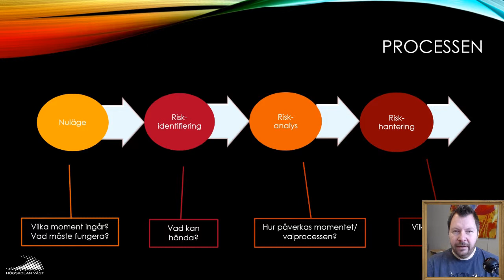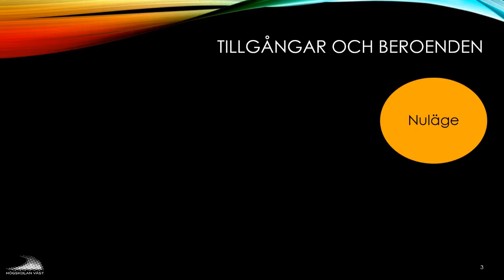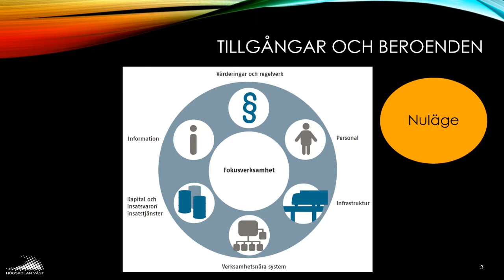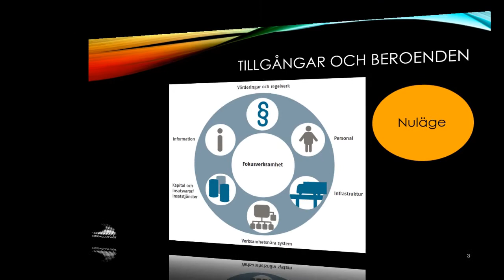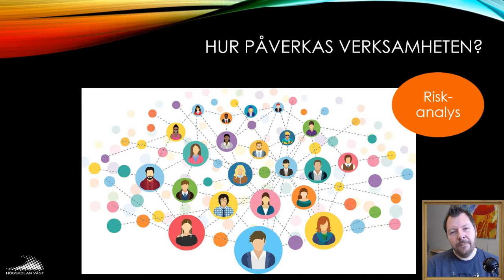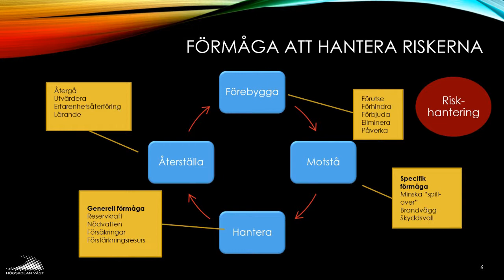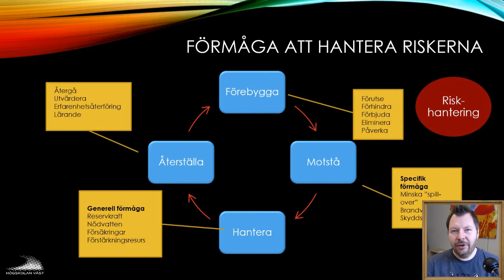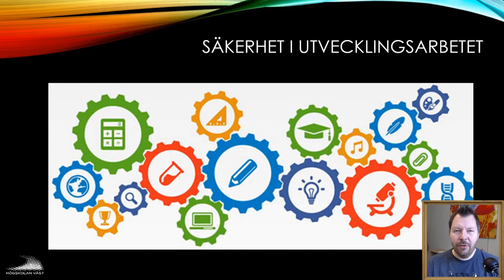SIN100 2019 5.2.1 Riskhantering